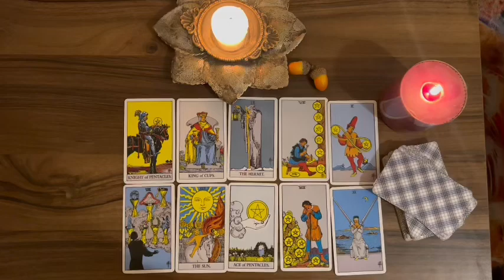TAURUS 🤯WTF 😳 THE OTHER WOMAN KNOWS THEY WILL COME FOR YOU ! PISCES LOVE TAROT MARCH 2024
Taurus, Aries, Cancer, Capricorn, Gemini, Leo, Libra, Pisces, Sagittarius, Scorpio, Aquarius, Virgo, Scorpio ,Horoscope, March 2024